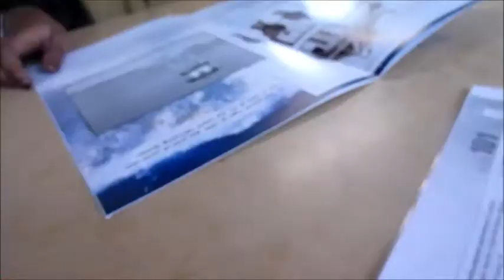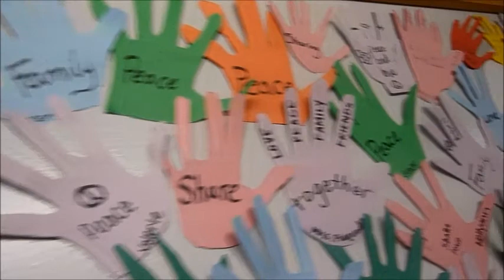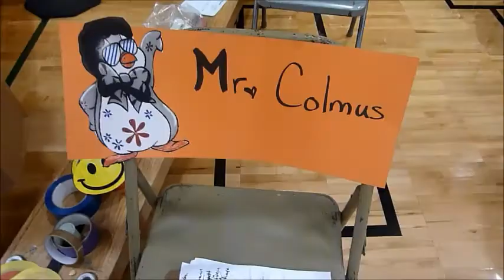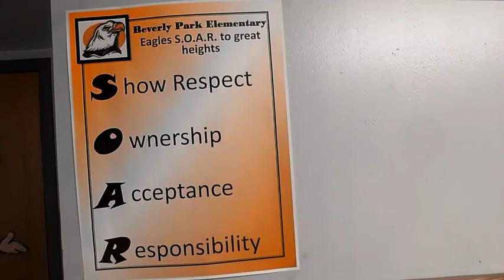Welcome To Beverly Park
We ALL Belong